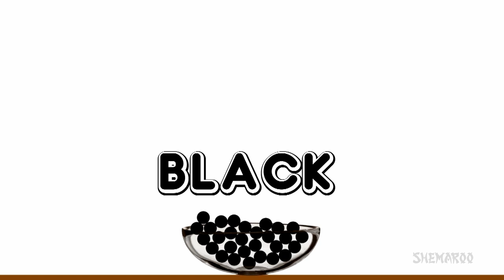Learn Colors With 3D Rugby Balls – Baa Baa Black Sheep Nursery Song | Shemaroo Kids Junior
Make your kids learn all colors with colored rugby balls /soccer balls.